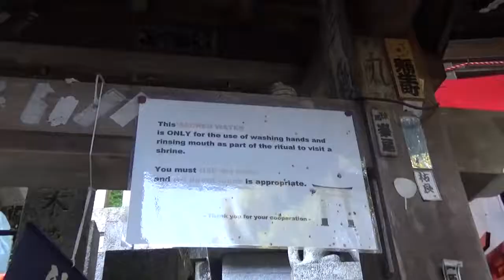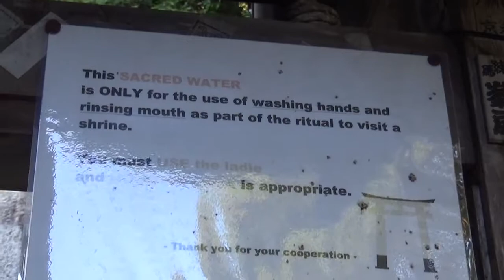My 40th birthday trip to Japan (July 20th - 27th, 2018)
Celebrating my 40th birthday and getting some of my bucket list ticked.